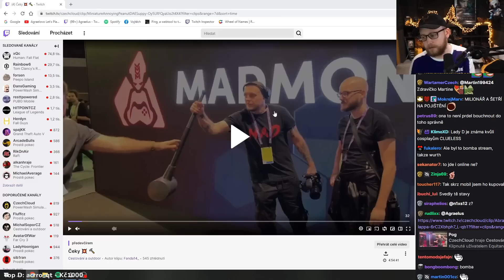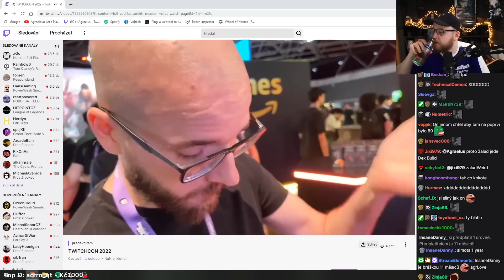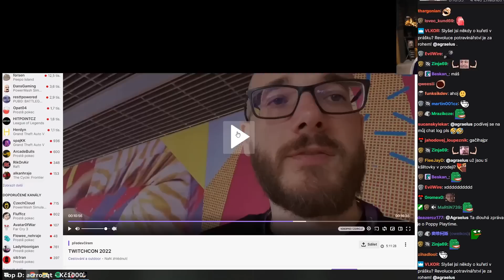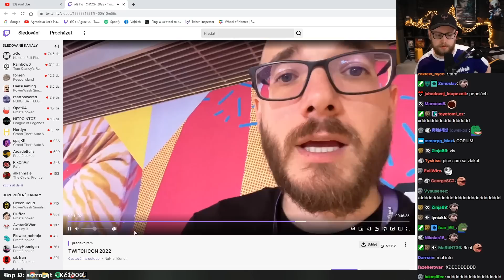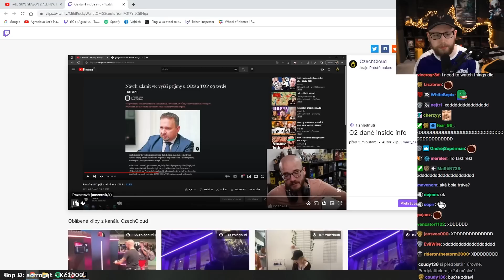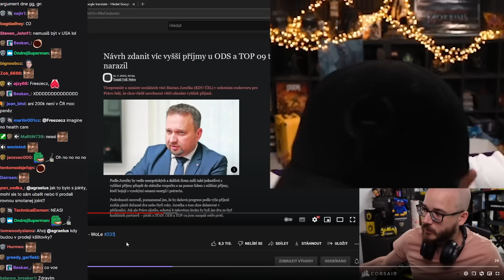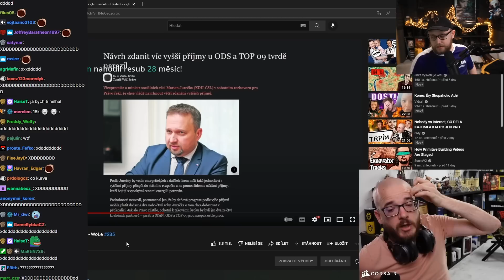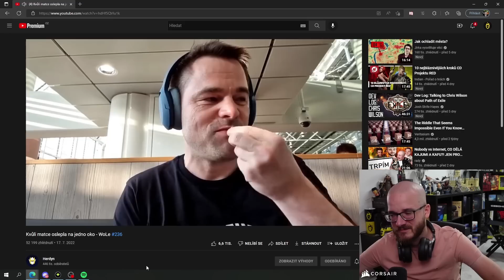Agrael reaguje na Czechclaudův REKORD na MADMONQ stánku!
Agrael reagoval na Czechclouda, jak dal „REKORD“ na MADMONQ stánku!

Jako nedá se říct, že by to byl úplně rekord, ale když to vezmeme z druhé strany, tak asi jo.. :D

Agrael dost zaskočilo, že dal Czechcloud tak málo, ale naštěstí druhý pokus byl mnohem lepší a měl nějakých 370, pokud se nepletu, což je fajn.

Pak Agrael reagoval na vysoké daně, který musí Czechcloud zaplatit, Twitch chat něco psal, že Czechcloud něco říkal, a Agrael říkal, že tomu nevěří, dokud to neuvidí a když to viděl, tak to pak začal vysvětlovat, že má asi špatnou účetní, jinak to nechápe.

Takže to Agrael začal řešit na streamu a na podrobnosti se raději podívejte.   ( ͡° ͜ʖ ͡°)